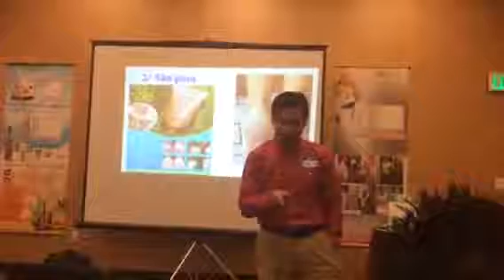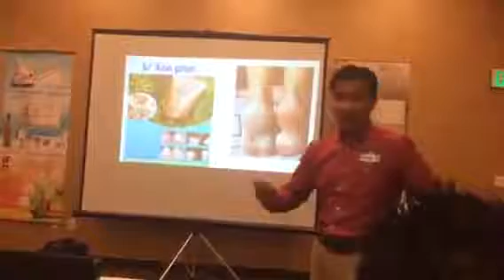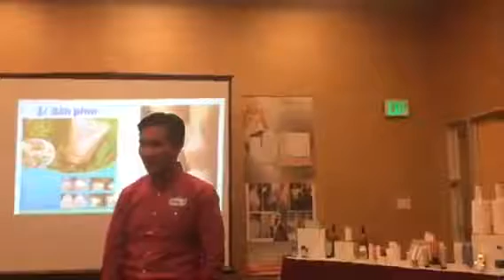Cach tang thu nhap tiem nails part 2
Chúng em đang đại diện một công ty chuyên về sức khỏe của Mỹ, công ty có những công nghệ thiết bị rất tân tiến và đang có chương trình  đo sức khỏe cho cộng đồng người Việt Nam trong USA Chúng em sẽ đo chất đề kháng và đo lượng mở nội tạng, Để xem sức khỏe anh chị ra sao.Sao đó chúng em hướng dẫn cách ăn uống, cách làm sao để tẩy độc tố trong cơ thể, cách làm sao để phòng chống ung thư, và các bệnh nang ý khác. anh chị có thể mang gia đình, người quen...

Đặt Biệt anh chị biết ai mà đang có bệnh tiểu đường, cao máu, cao mở, viêm gan, gout, nhứt khớp, mệt mỏi... mời họ đến chúng em có thể giúp.Hoàn toàn miễn phí .
 Xin liên lạc lấy hẹn trước :
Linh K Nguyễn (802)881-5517